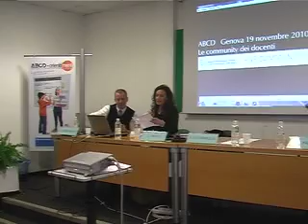Collaborare e condividere nel cloud: le Community di docenti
Licia Cianfriglia, vicepresidente nazionale ANP, parte I